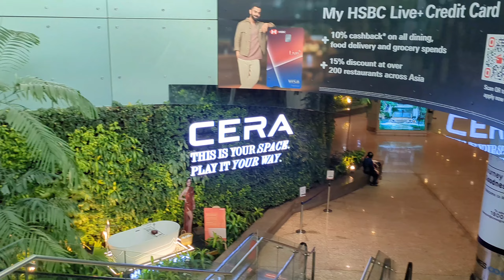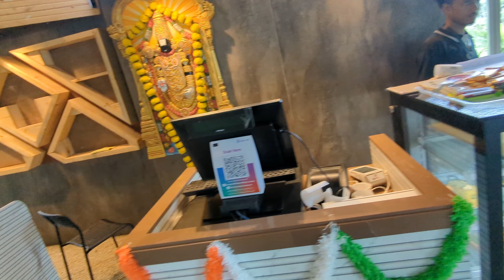Vlog |92| I Met Bollywood Actor Hero no .1 Govinda sir 😍❤️✌🏼|| Mumbai airport Mai Yeh kYa h 🧐😯